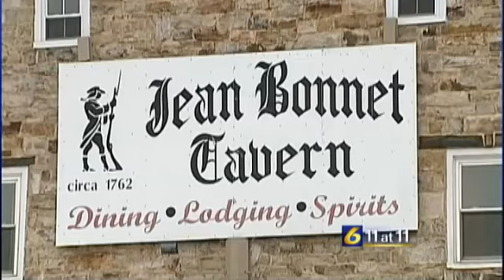Bedford Co. bison farm creating boost for area business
By: Melanie Gillespie

BEDFORD CO., Pa. --A farm in Bedford County is not only providing for a family, but it's giving a new sense of agriculture and business to the region.The Bison Corral has been around since the late '80s and has become a tourist attraction.It sits tucked away off of Lincoln Highway near Schellsburg.There's nobody else around here that has buffalo or sells buffalo, Cynnamon Darrow said.Darrows family owns the farm that sits on 200 acres of land and filled with roaming bison. It started with four, and has turned into hundreds of bison grazing, a bison-themed gift shop. We sell the meat, and breed them; and also sell the meat to other people, Darrow said.Melissa Jacobs owns the nearby Jean Bonnet Tavern. She said, Whenever you can work cooperatively with another business that caters to visitors in the area, it's definitely a win-win.The restaurant has carried bison meat on its menu for more than a decade, and sold as many as 5,000 bison burgers last year alone.To use a local product, we get a lot of visitors to the area, and they're interested in trying something that's produced here in Bedford County, Jacobs said.It's a product thats locally grown, bred and raised and gives an economic boost to the business in the county.The gift shop refers so many people to come and try the bison meat here, so, it's had a positive impact on us, Jacobs said.Several other area businesses also buy meat from the farm to sell in their restaurant.Bison have come as far as North Dakota, and even Canada.